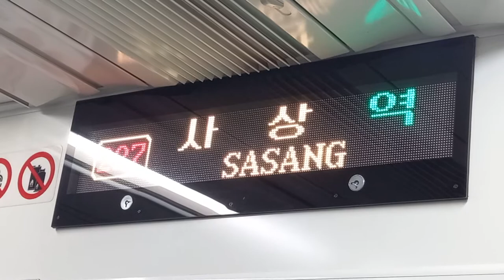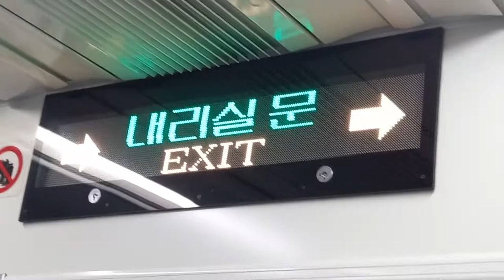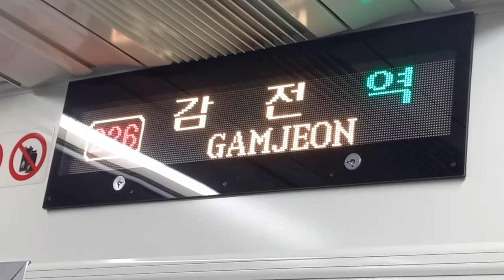부산교통공사 2호선 장산행 사상(서부터미널)-감전(사상구청) 주행영상, LCD(17)